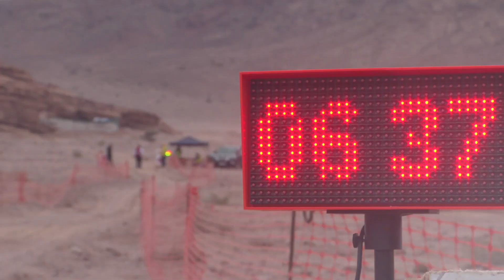Jordan Baja 2022 | LEG 1 Recap باها الأردن ٢٠٢٢ | ملخص المرحلة الأولى مع العالمي يزيد الراجحي